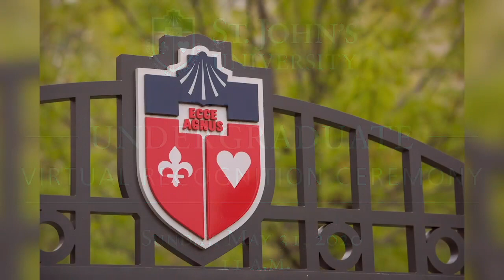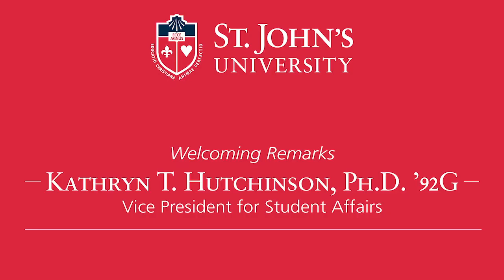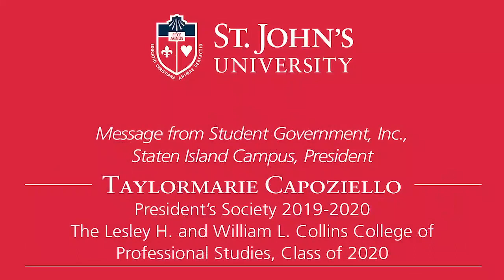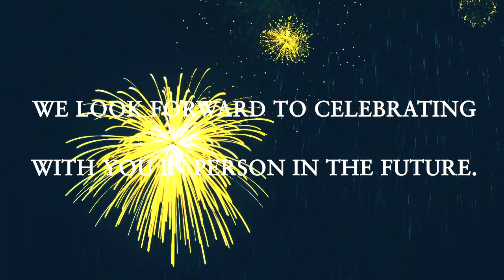St. John's University Undergraduate 2020 Virtual Recognition Ceremony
Congratulations to the Class of 2020! We are so proud of you and your achievements. The University is exploring the possibility of holding an in-person Commencement Ceremony next spring. When finalized, the details of the event will be communicated well in advance.
St. John's University is a Catholic, Vincentian, Metropolitan, and Global University on a mission to ensure student success.  To learn more about our University, visit us